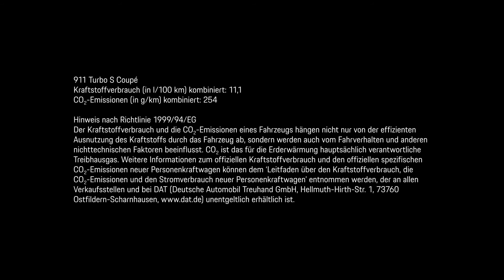2020 Porsche 911 Turbo S: AERODYNAMICS ||Return of the Legendary Ducktail Spoiler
“No other sports car reacts to different situations with such aerodynamic flexibility as the new 911 Turbo S.”
-Dr Thomas Wiegand

Porsche Active Aerodynamics (PAA) adapts the aerodynamic characteristics of the vehicle even more precisely to the driving situation, speed and selected driving mode. PAA celebrated its world premiere in the previous generation of the 911 Turbo launched in 2014. All model lines from the 718 through to the Panamera and Taycan now feature active aero-dynamic elements.